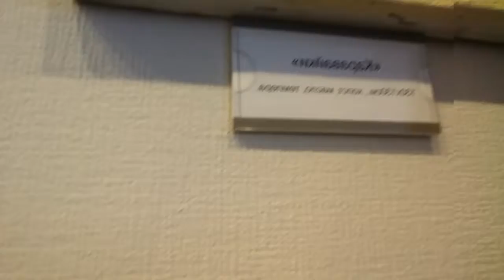КОНЦЕРТ!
Скрипки, Трубы и Гобой! - у Татьяны - выходной😂!! А вы были на симфоническом концерте?  Мы слушали сказку Цветик Семицветик🌺 интересный опыт👍